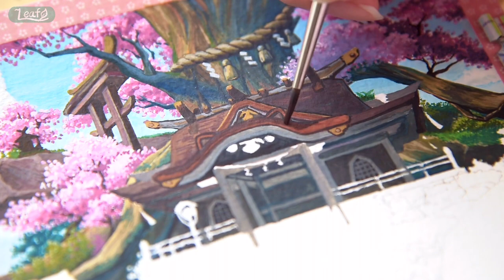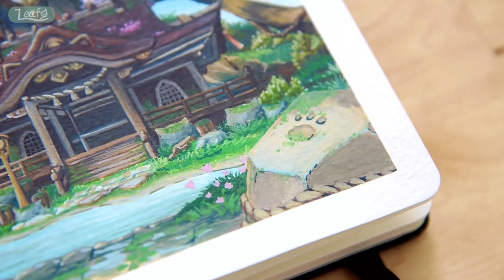🌸 Painting Genshin landscape: Sakura trees and cat shrine in Inazuma | relaxing gouache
Hello friends 🐾

With the arrival of spring, it's the perfect time for painting a beautiful and magical scenery of cherry blossoms. Let's visit the magical world of Genshin Impact for some spring time art inspiration!

The reference for today's art journey is a quaint little island inhabited by cats and cherry blossom trees that watch over an old shrine in Inazuma. I always enjoy exploring the multitude of lore and background stories in the Genshin world. So it's a lot of fun to be able to bring some of these adventures to life through art.

From the cute, cat-shaped cloud and the gentle cherry blossoms to the old shrine building, this scene definitely reminds me of that whimsical Ghibli aesthetics. It was a very relaxing process for me to try to capture some of that feeling in my sketchbook.

As always, feel free to paint along with me or just relax and chill to today's art process. I hope you enjoy today's art journey!

♡ leafye

✎ Materials:
Moleskine watercolor sketchbook
Himi miya jelly gouache + brush set
Washi tape